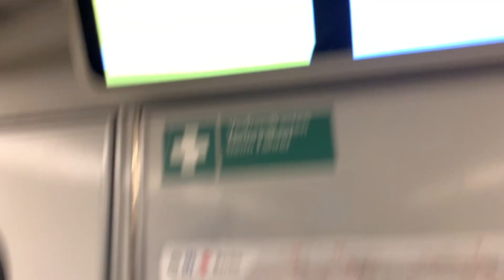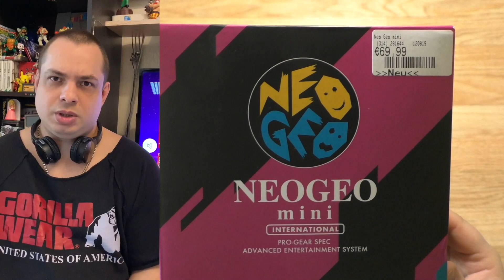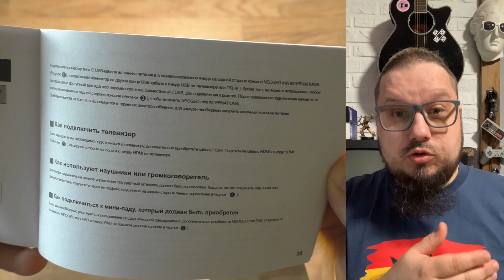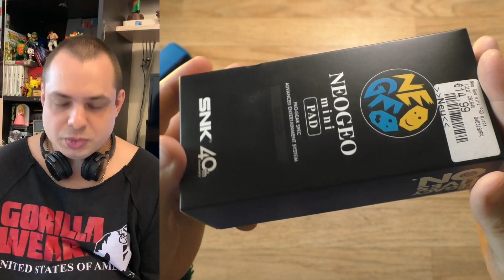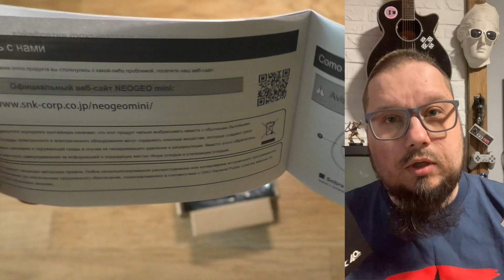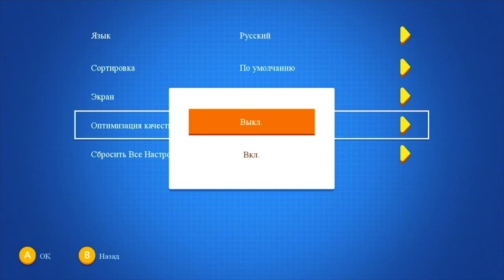Neo Geo mini | Обзор на карантине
Друзья!
Сейчас время самоизоляции и мы все сидим дома. И вот,  пока нет возможности встретиться и записать полноценный обзор, мы решили сделать обзор на удаленке! Мы записали для вас обзор на NEO GEO mini.